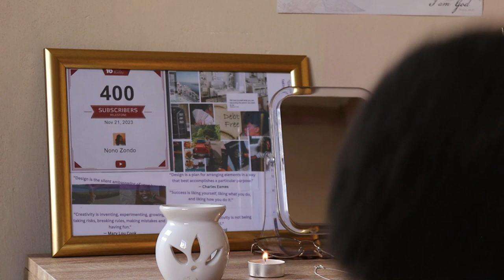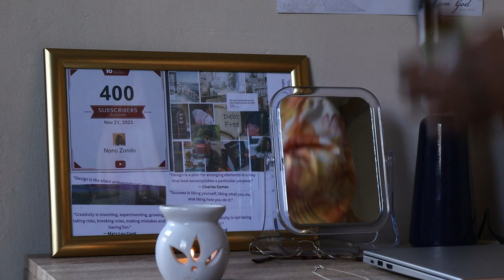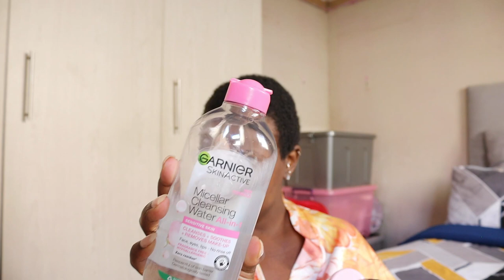Vlog | Let's catch up |Not being sorry for living my life| back to what I love my job YouTube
1ksubscribers

It's nice to be back on YouTube. Thanks for the love and well wishes on my last video. Join me for a day.

EQUIPMENT
VLOGGING CAMERA- Canon EOS 250D
EDITING- Filmora